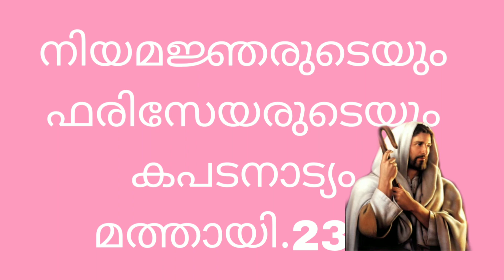പേരും പ്രശസ്തിയും//Bible words//ബൈബിൾ വചനം